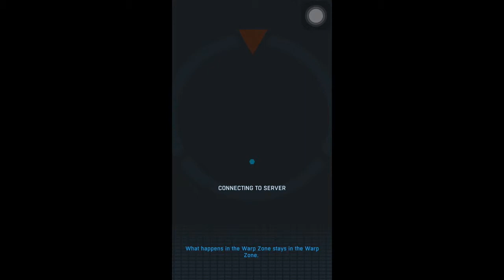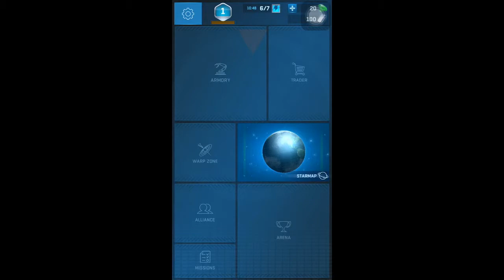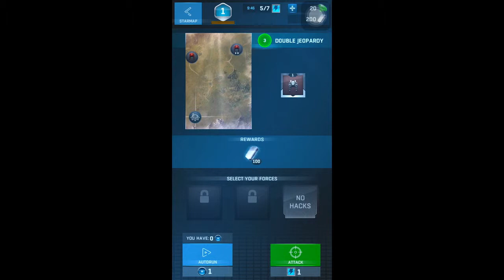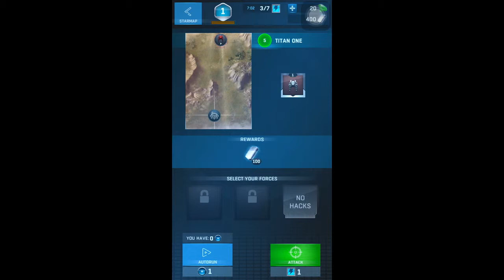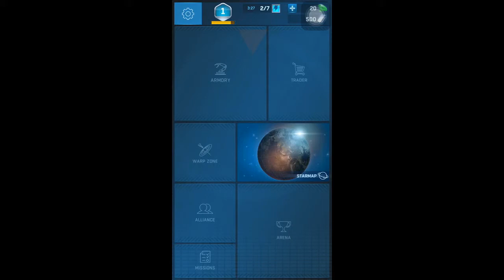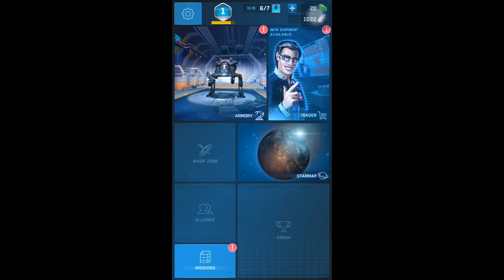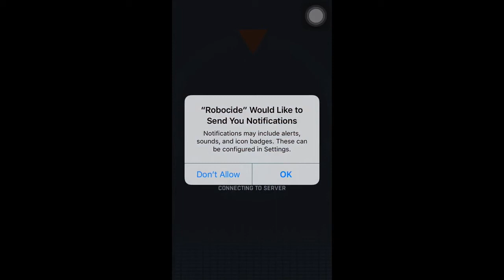Robocide Gameplay by FL Games